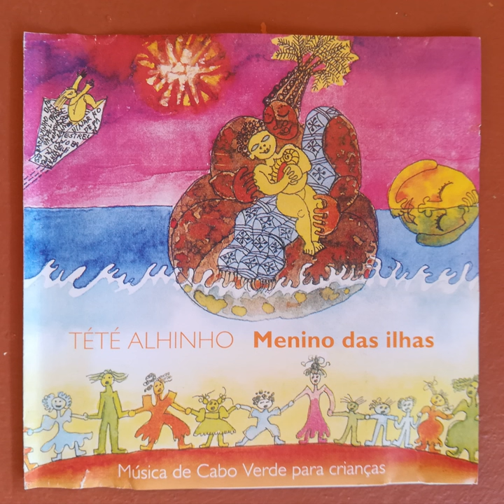Lenga-Lenga Do Xanduca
Lenga-Lenga Do Xanduca · Tete Alhinho

Menino Das Ilhas

Composer  Lyricist: Maria Teresa Alhinho
Songwriter: Maria Teresa Alhinho